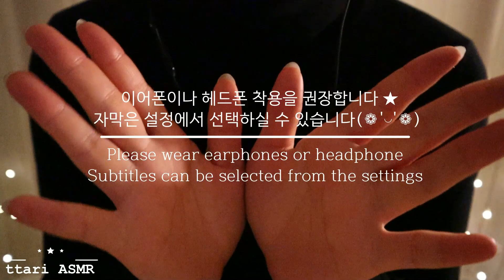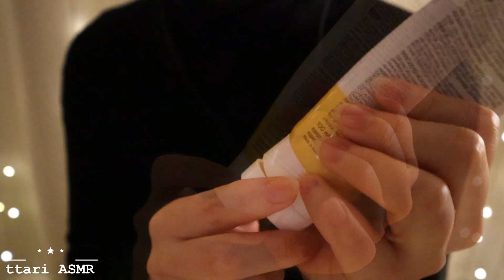[ASMR] 잠이쏟아지는 얼굴마사지😴 / 속삭임asmr / 수면유도 / face massage / whispering / hand movment / relaxing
안녕하세요 따리입니다 (●'◡'●)
오늘은 여러분들의 얼굴을 어루만지면서
긴장을 풀어주는 간단한 얼굴마사지 영상을 준비했어요 !
편안하고 따뜻한 밤 보내시구요 (❁´◡`❁)
남은 2월도 마무리 잘 하시고 행복한 3월에 만나요 ♡

0:00 인트로
0:05 오프닝
2:02 오일로 얼굴풀어주기
13:15 화장솜으로 오일닦아내기
14:34 스킨으로 피부결 정돈
15:42 보습크림으로 마무리
17:56 클로징